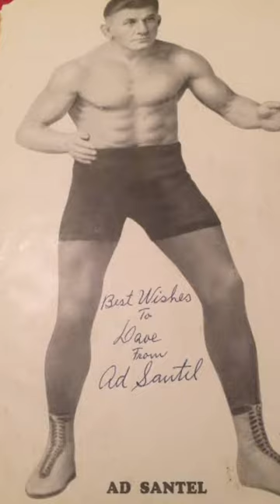THE GREAT GOBAR GOHO WRESTLER GOLD Ko Nashte Me Khane vaale GOBAR PEHALWAN